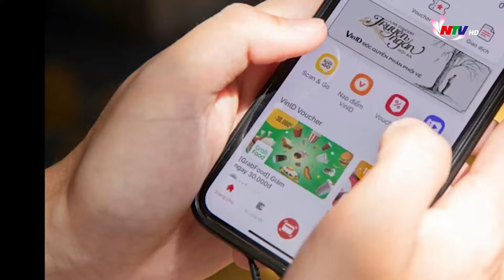An ninh trật tự 24h - 25/10/2024: Xác định 2 đối tượng ép nam sinh ăn đất ở Nam Đàn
Những nội dung chính:
Xác định 2 đối tượng ép nam sinh ăn đất ở Nam Đàn
Mua vé xem ca nhạc online bị lừa gần 7 tỷ đồng
Triệt phá nhóm kín của thanh niên 2K chuyên mua bán ma túy giấy và thảo dược